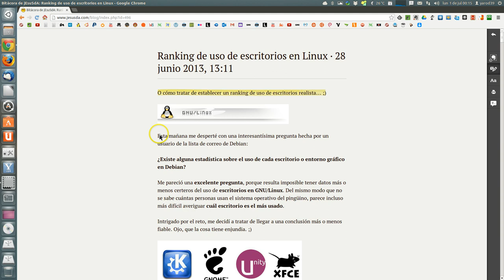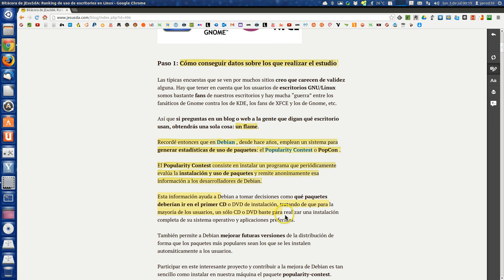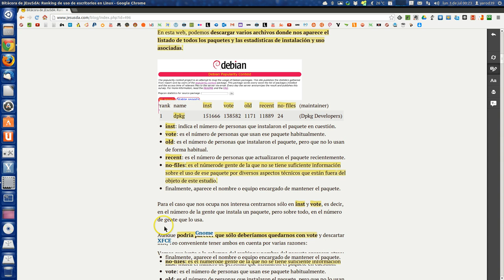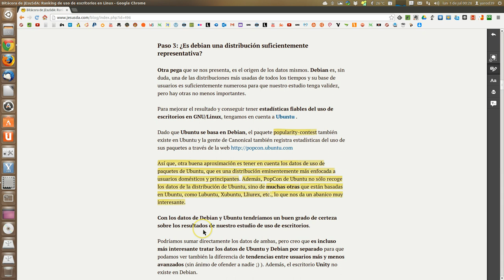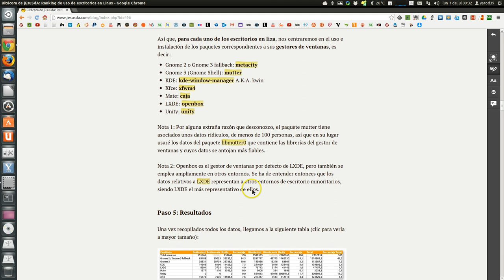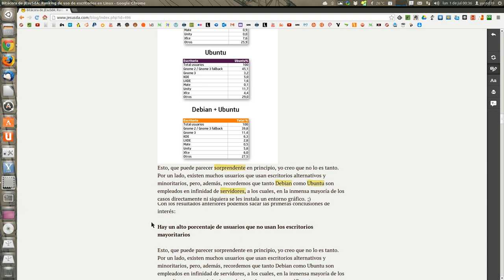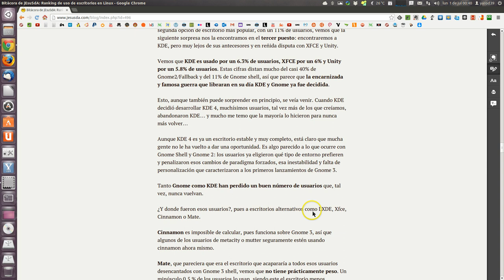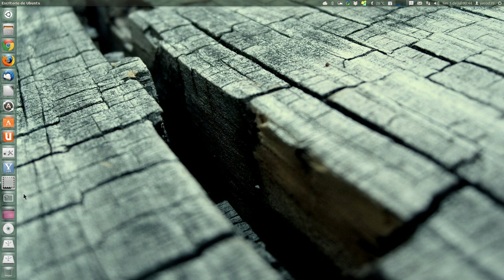¿CUAL ES EL ENTORNO DE ESCRITORIO MÁS USADO?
INTERESANTÍSIMO ESTUDIO QUE VA A SORPRENDER A MÁS DE UNO